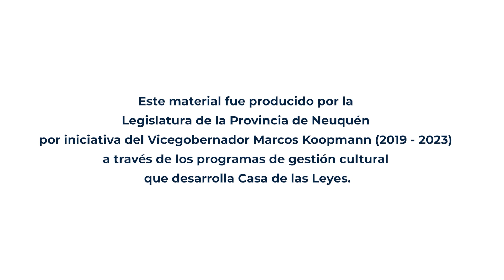Ucronia Duo - Música Activa en Barrio Villa Maria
Música Activa es la propuesta de la Legislatura de Neuquén y el vicegobernador Marcos Koopmann para que la familia neuquina pueda disfrutar en cada barrio y cada localidad de la mejor música de Neuquén.

Durante el 2022,  realizamos 68 Música Activa, lo que implicó trabajo para más de 1500 artistas y diferentes sectores de la  industria cultural de nuestra provincia.
Música Activa es la posibilidad de encontrarnos y celebrar nuestra identidad.